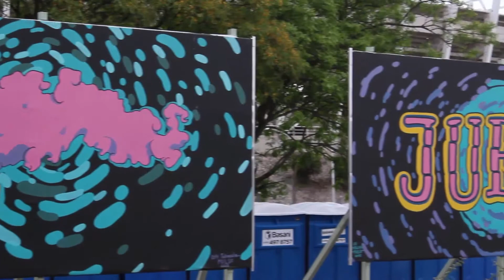28 11 2015 Crece un gran pulmón al norte de la capital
El Parque Kempes ahora tiene 80 hectáreas de juegos, infraestructura para actividad física y espectáculos, carrousel y esculturas